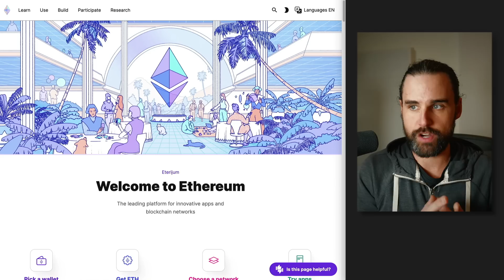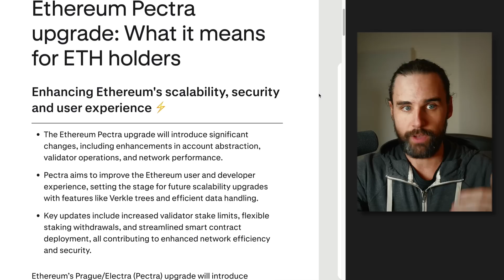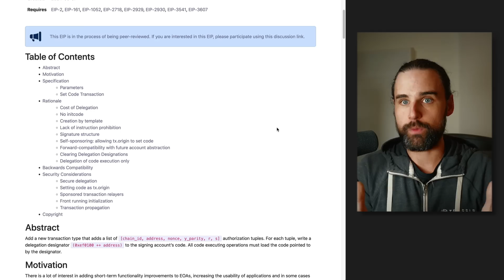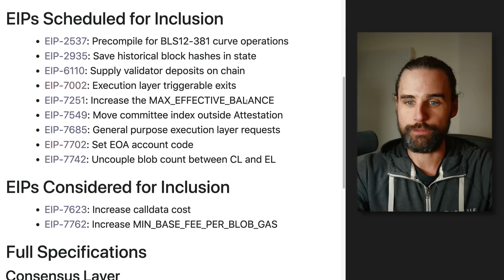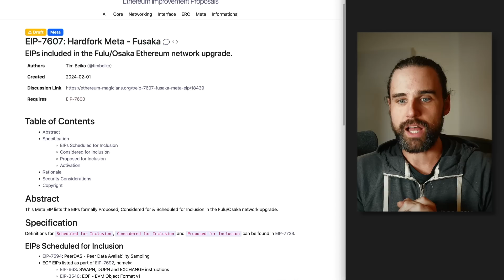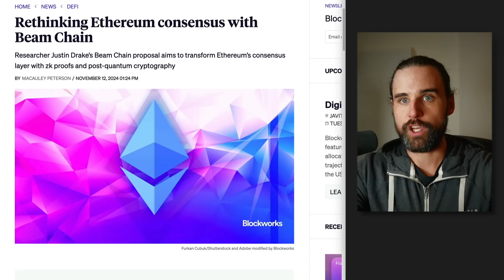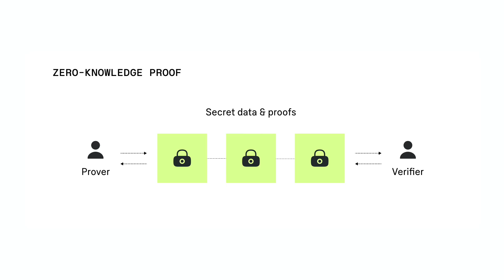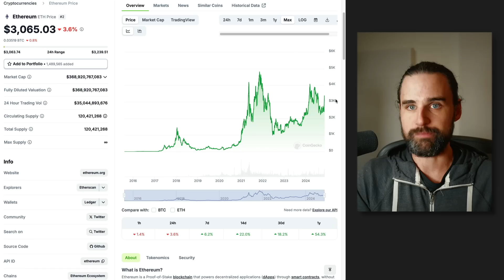Massive Ethereum update is a GAME CHANGER!